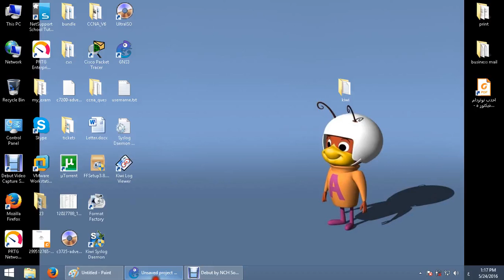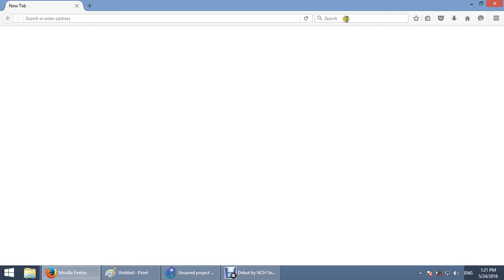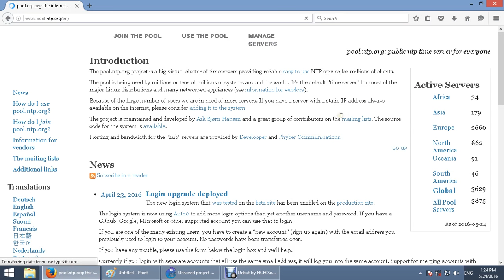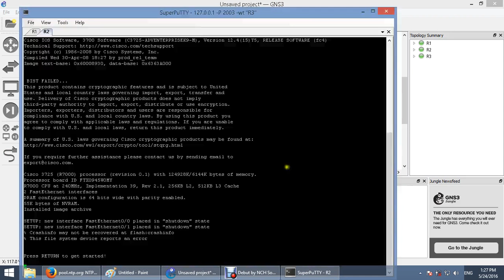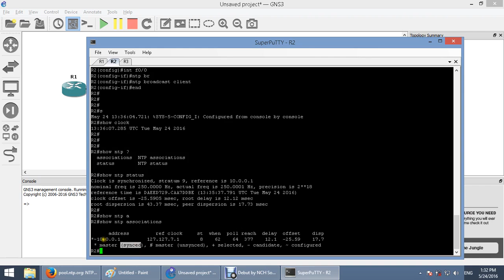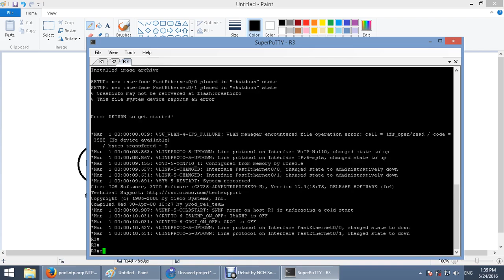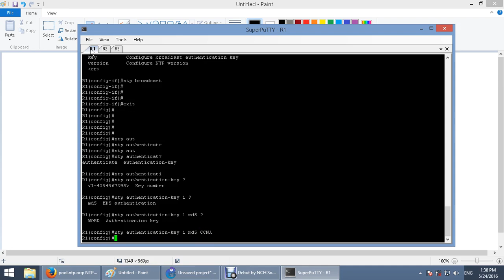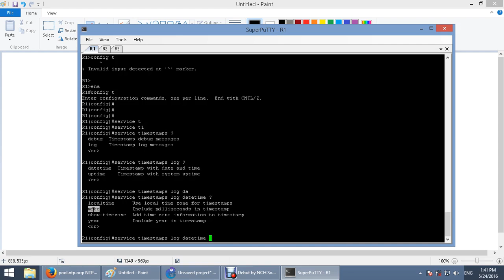43 40 NTP